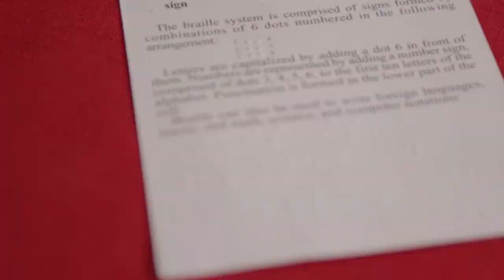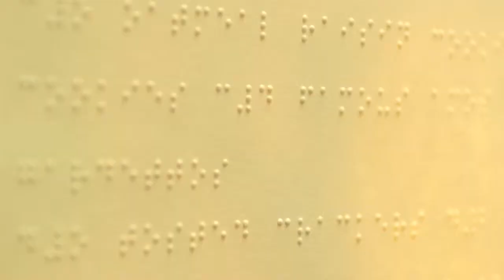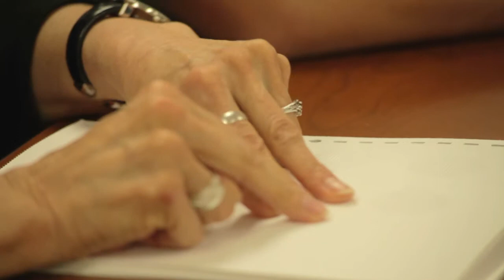Braille-Empowering Independence Through Literacy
Lighthouse for the Blind of Fort Worth offers Braille classes